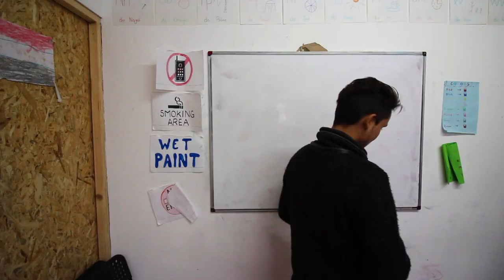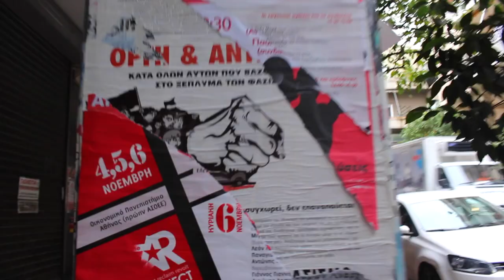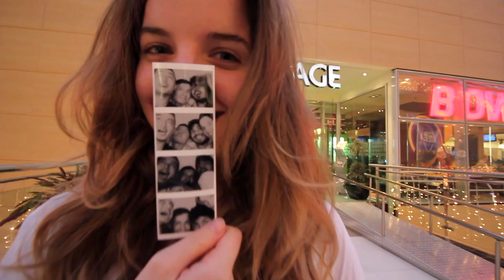Athens Refugee Project Trailer